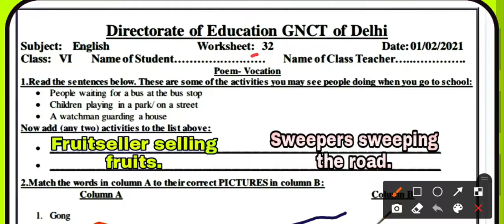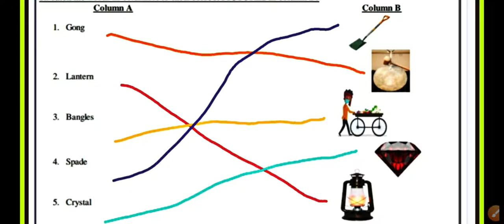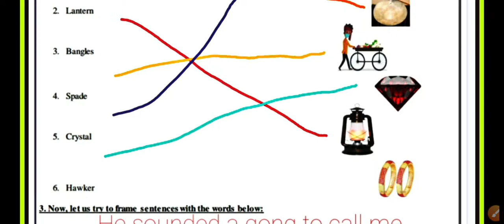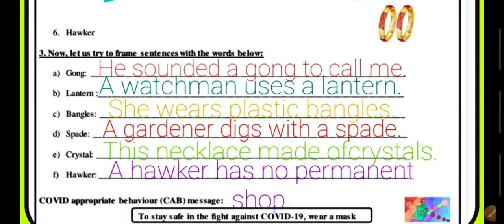Class 6 | English Worksheet No.32 | Poem Vocation | DOE | CBSE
Hello everyone!
January 1, 2020
Class 6
English Worksheet No.32
Poem Vocation
 DOE
 CBSE